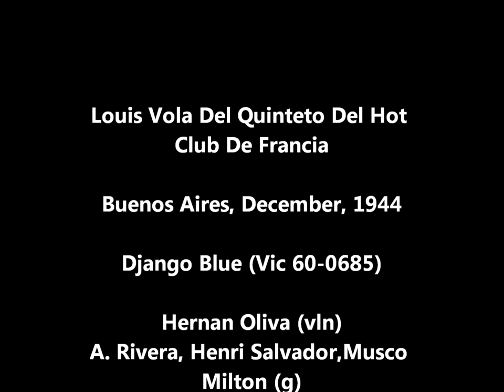Louis Vola Django Blue 1945